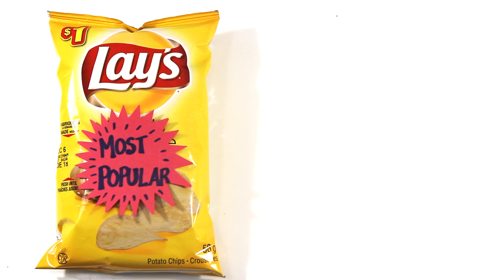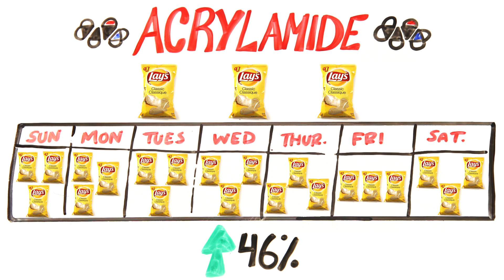What If You Only Ate Chips?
What if you only consumed potatoes forever?

Created by: Mitchell Moffit and Gregory Brown
Written by: Matthew Carter
Illustrated by: Max Simmons
Edited by: Sel Ghebrehiwot

ASAPSCIENCE INC.

SOURCES